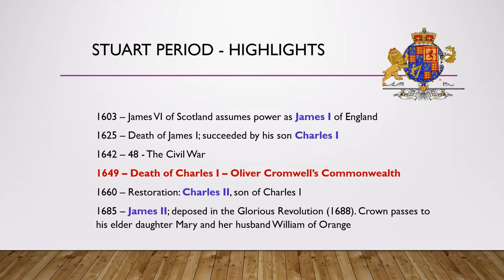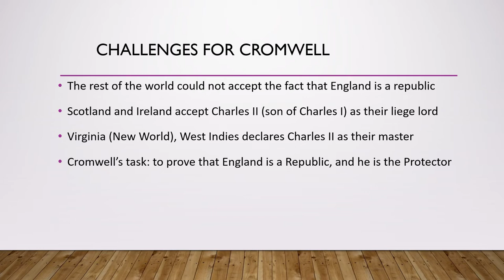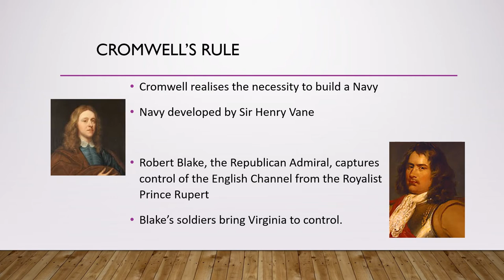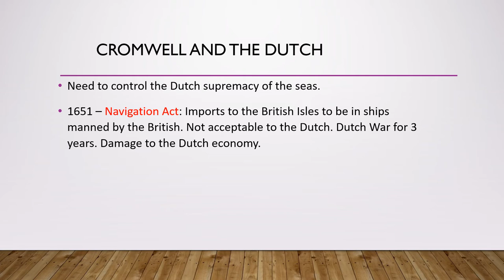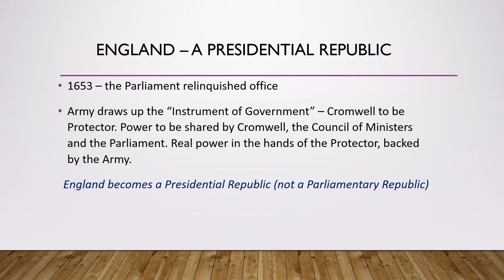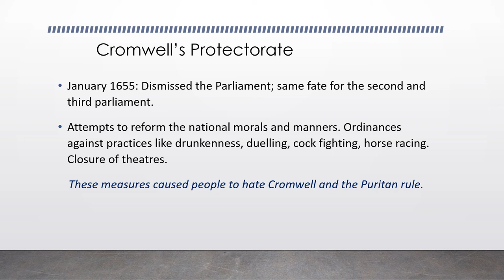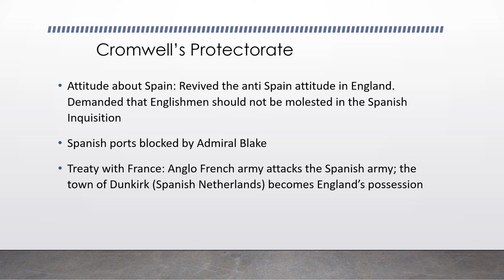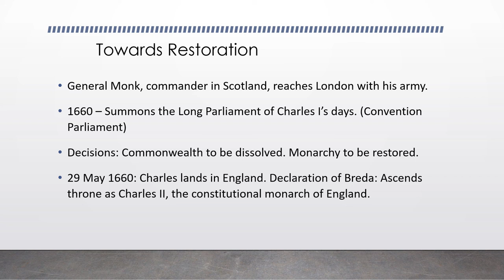The Stuarts of England - Lecture 3: Cromwell's Protectorate and Commonwealth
A short video explaining Stuart England's phase without a monarch, and England's experiments as a Presidential Republic.